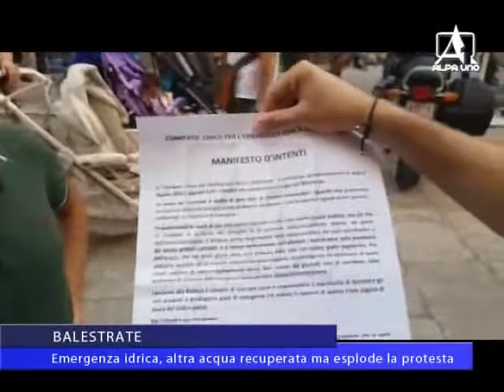BALESTRATE Emergenza idrica, altra acqua recuperata ma esplode la protesta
Emergenza idrica a Balestrate, continuano i lavori sulla rete: recuperati altri due litri di acqua al secondo al potabilizzatore Cicala. Intanto esplode la protesta dei cittadini: ieri sit-in pacifico davanti al municipio. Pronta una class action per chiedere all’ente gestore del servizio idrico il risarcimento dei danni.